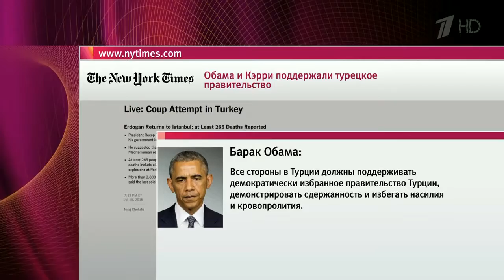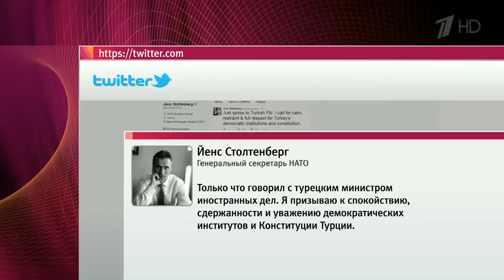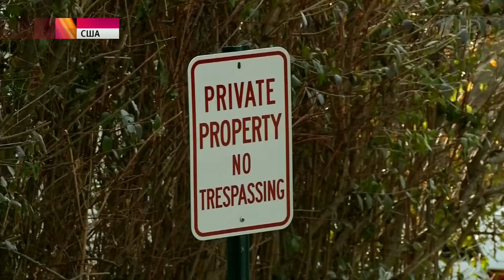Армия против власти и ответ президента Эрдогана — дворцовые тайны Анкары и политические интриги на м